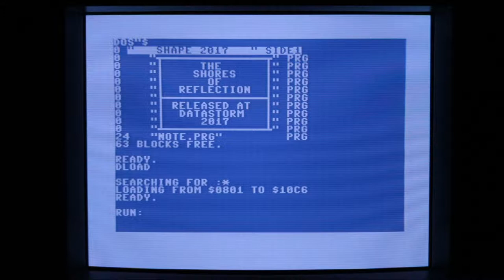Shape - The Shores of Reflection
C64 demo recorded from a CRT.

Screen: Sony PVM 2053 MD